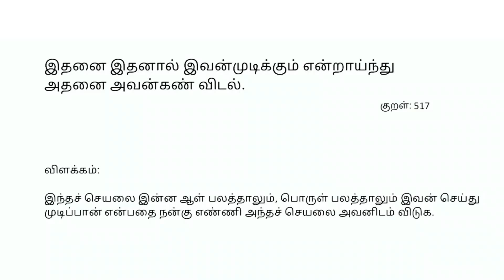SPIRO NEET UG 2024 | PRATHIBHA S | KANYAKUMARI MEDICAL COLLEGE | SUCCESS STORIE'S NEET 2024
ADMISSION OPEN FOR NEET REPEATER 2025 | SPIRO

NAMAKKAL :
ERANAPURAM, TIRUCHENGODE ROAD, NAMAKKAL.
( BACK SIDE OF CMS ENGINEERING COLLEGE )